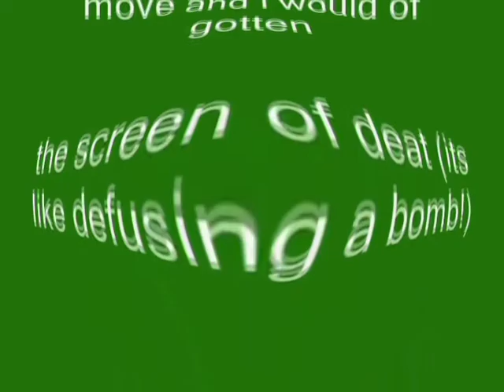Windows XP Installation Music In I Killed X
How To Make I Killed X:

VideoFX

1st: Spherize - (default) or Maximum Sphere In

2nd: HSL Adjust - I Killed (Customized)

Saturation:      1.000
Luminance:     1.000

AudioFX